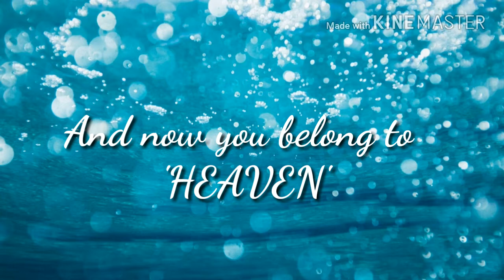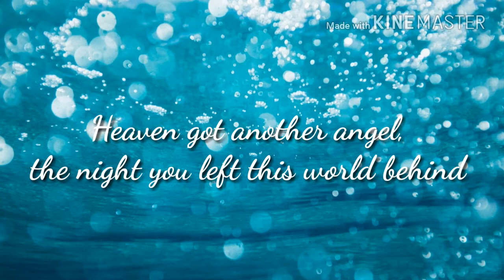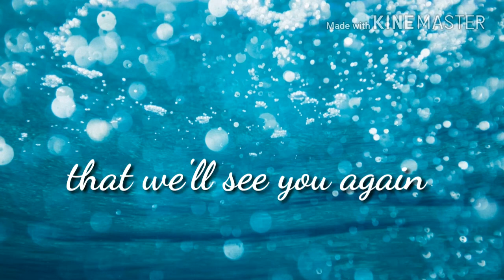In Heaven One Day -by Ananya peter (lyric video)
Written and composed by me (Ananyapeter)  ...
This song is a hope for all of us who lost their loved ones  AND one day we will meet them again in Heaven...